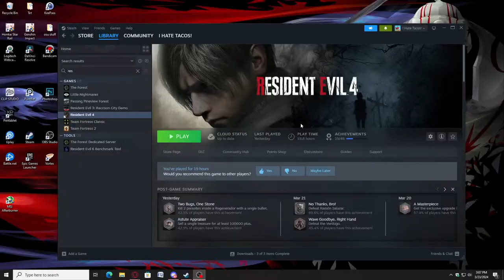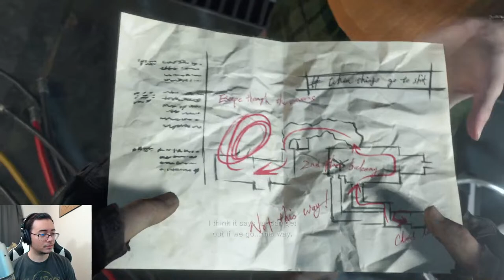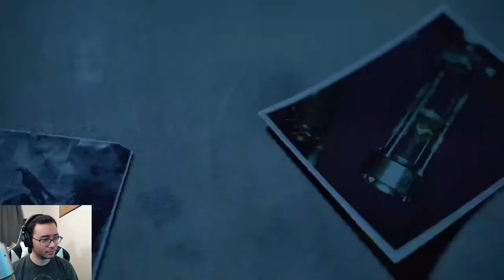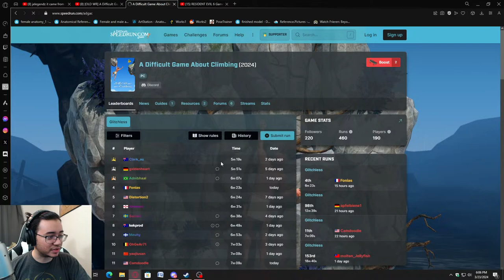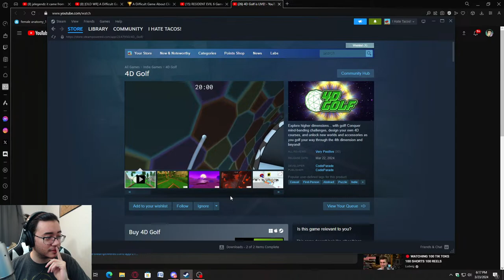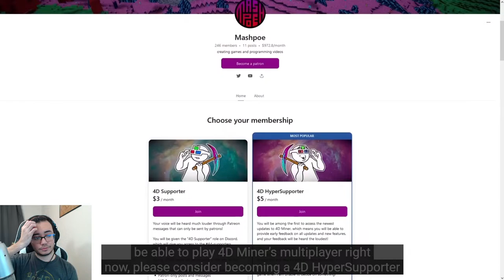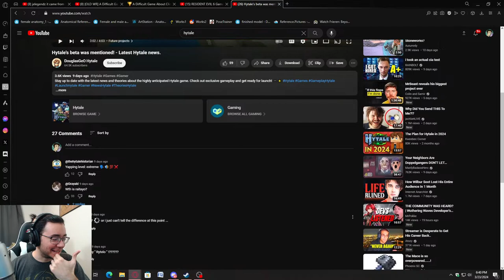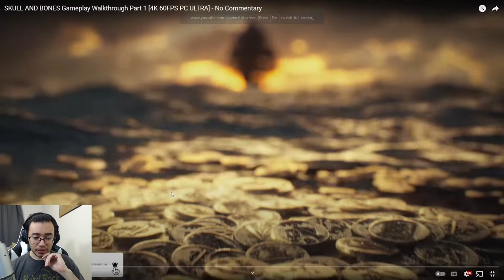First time playing Resident evil 4 remake Hardest difficulty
Games woo